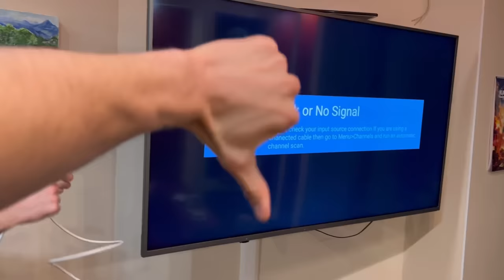Just connect the TV and watch all the channels of the world in Full HD format!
In this video I will show you an ingenious way to make an antenna.
🔴 🔥Put the clip on the TV and watch all the channels in the world! Satellite signal